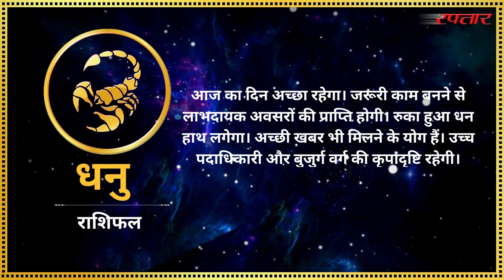आज का राशिफल ...जानिए क्या कहती हैं आपकी राशियां...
दैनिक राशिफल .. आज कैसा रहेगा आपका दिन... राशियों की चाल में जाने अपना भविष्य.